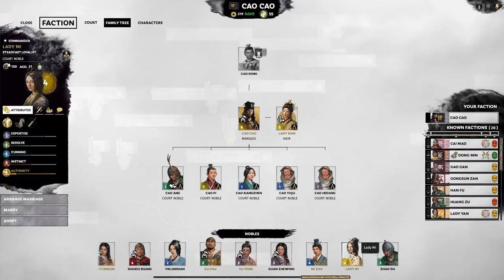A Return to Peace | Total War: Three Kingdoms Tutorial Part 29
This will be a detailed tutorial let's play featuring Cao Cao in the 190 start date as I intend to cover all aspects of the game Total War: Three Kingdoms in this comprehensive guide. Part 29 was recorded on patch 1.6.1.

Concepts Covered In Part 29:
00:00 Intro
01:25 Reinforcement Range
03:40 Repelling Liu Biao
20:42 End Turn Checks
25:21 Spring 199
29:30 Ammo-less Lady Yan
39:00 Army Upgrade
41:09 Chasedown
41:58 End Turn Checks
46:20 Summer 199
53:40 Harvest 199
59:29 Autumn 199
1:04:52 Conclusion